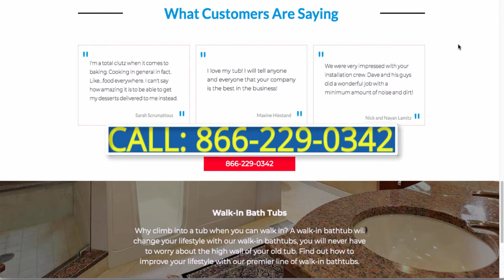perfect walk in bathtub orange county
perfect walk in bathtub orange county or call If you are looking for perfect walk in bathtub orange county, then watch this video to learn everything you need to know about perfect walk in bathtub orange county